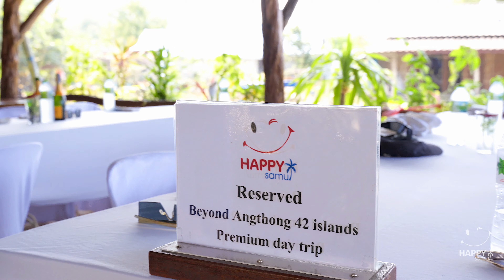Beyond Angthong 42 Islands | Happy Samui tour | Koh Samui